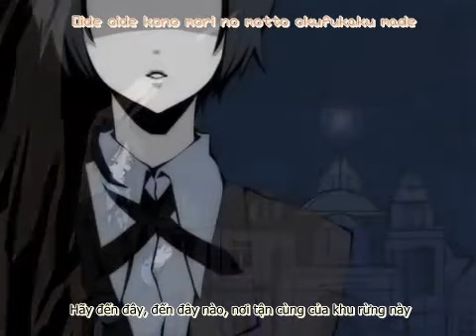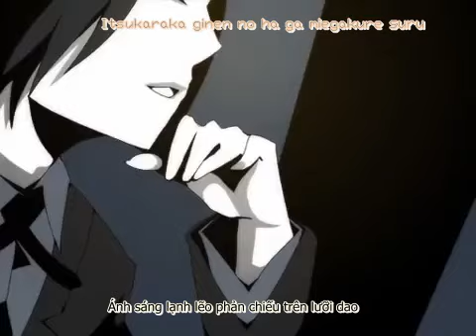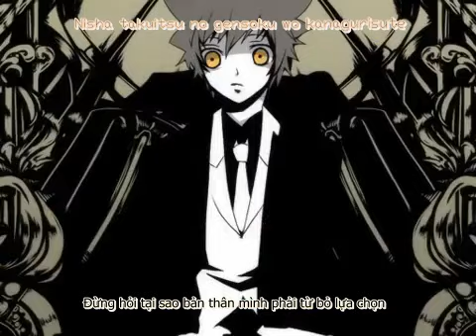[Vietsub] Trick and Treat - KAITO & Hatsune Miku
●Music,Lyrics: OSTER Project
● Vocaloid : Kaito & Miku (cover)
  ●Manga: Katekyoushi hitman Reborn!
● Pairing: Mukuro x Tsuna aka 6927
  ● Uploaded: crystaltear5